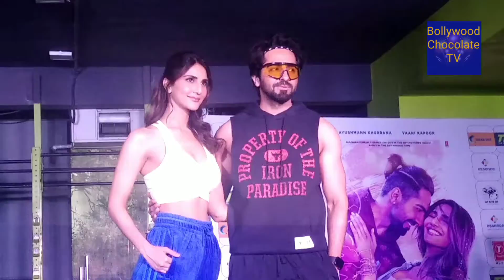Ayushman Khurana and Vaani Kapoor ke Dance Steps for Movie Chandigarh kare Aashiqui